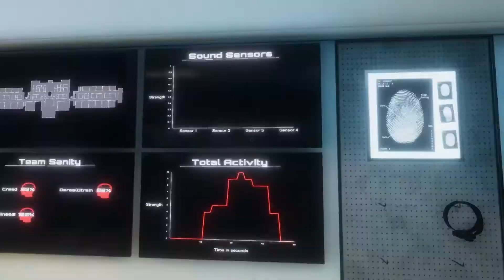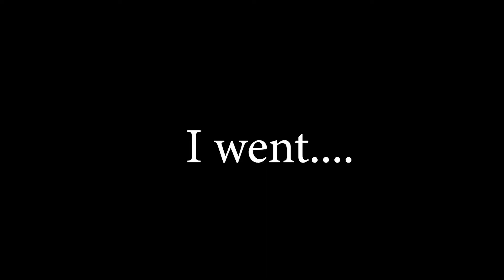Making my friend walk around the asylum by himself in Phasmophobia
Someone pissed themselves today.